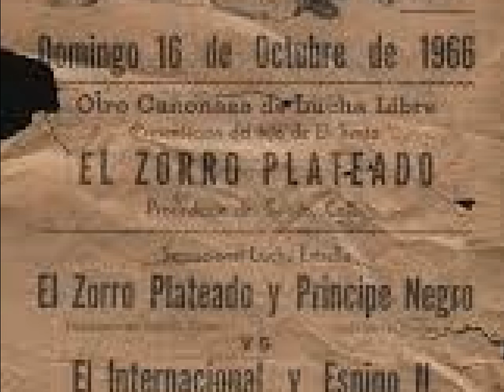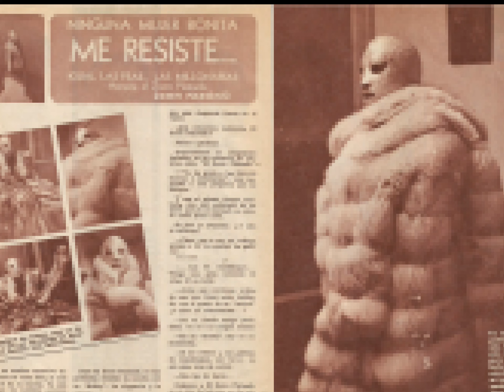La copia del santo.